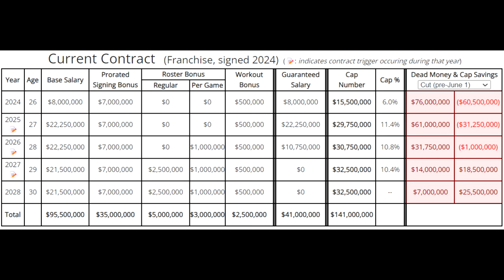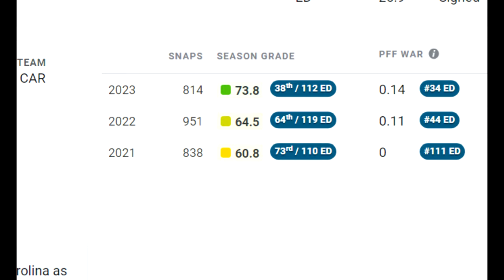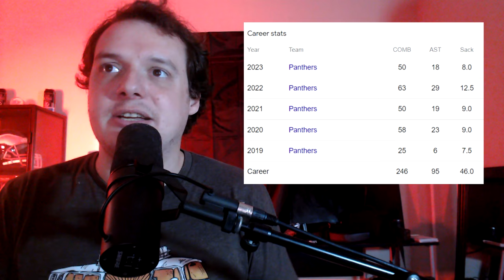Why I think the Giants Shouldn't have traded for Brian Burns from the Carolina Panthers